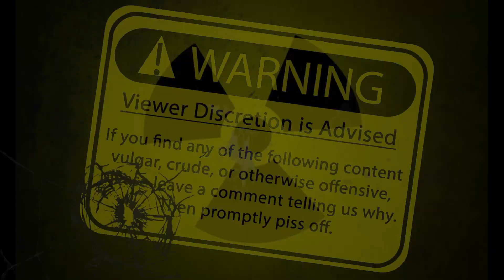Pain in the Kulve Taroth